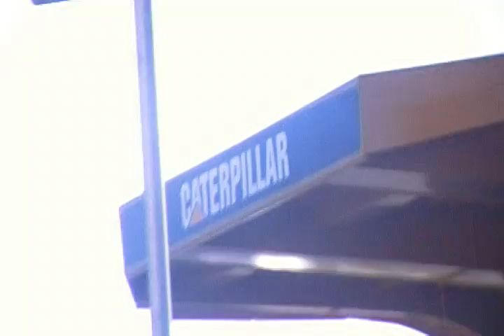Camion Tolva Minero Caterpillar 795F en Espacio Riesco Santiago Chile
Lo vi con mi tia Susana y mi sobrino chico Enzo

Es parte de la exhibicion Expomin

El video dura muy poco